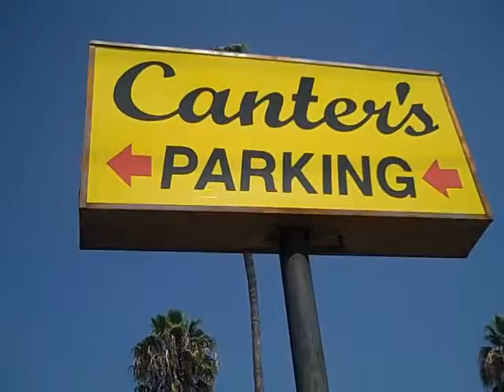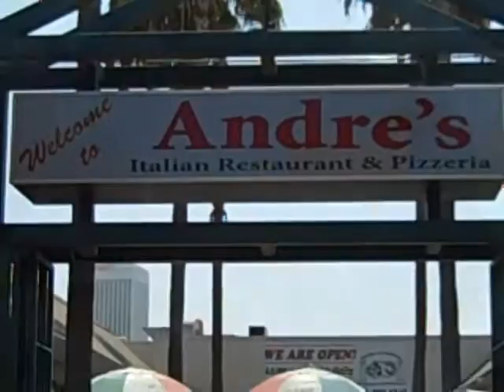Andrew Talks! w Andrew Season 2 ep6.mp4